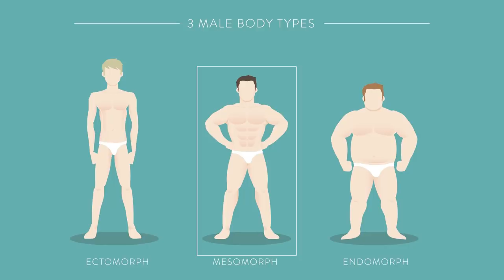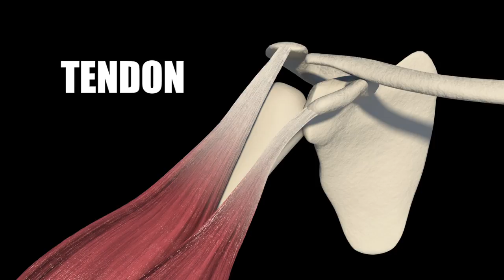Lazar Angelov - How Important are Genetics in Bodybuilding?